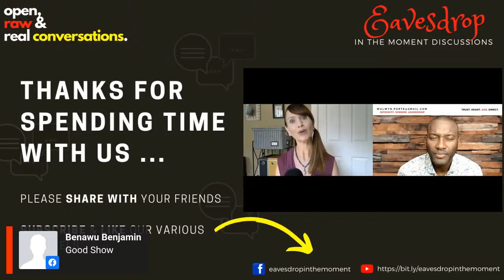EITM - When To Lead & Follow, March 29, 2023, Traci and Wulwyn, Season 4, EP 5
"When To Lead & Follow" ... When birthing your purpose or a component of your purpose, it's imperative that you what naturally leads you. As you present your "child" into the world, do it your prescribed way, not what others think or the status quo.  Never be a supporting cast in somebody's play ... your primary role must be a primary in their play or else, your purpose might get lost in "helping".

We hope you will join us on Wednesday, April 12, 2023 and subsequent biweekly Wednesdays on FB live @ and here on Youtube Live at 12 Noon ET, 4PM GMT. You can also find us on GooglePodcast, Anchorfm and Spotify.